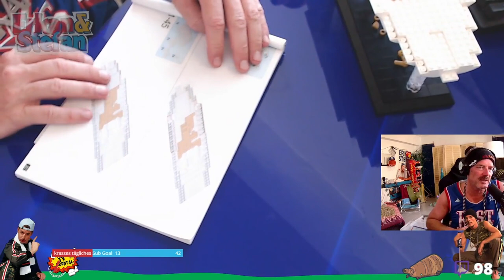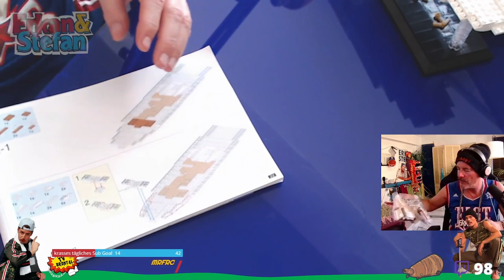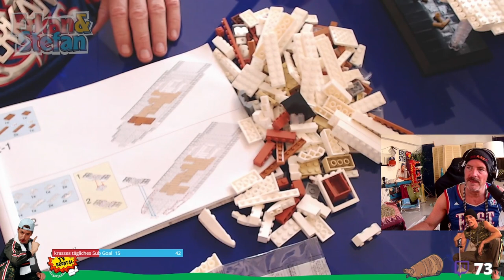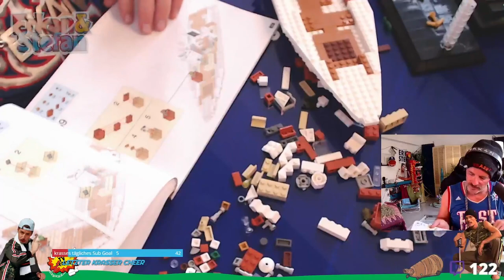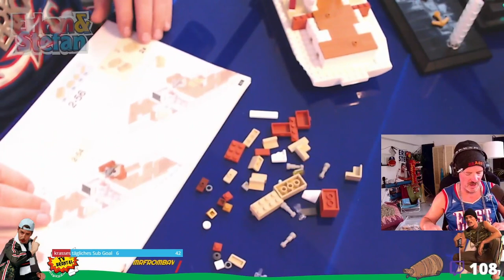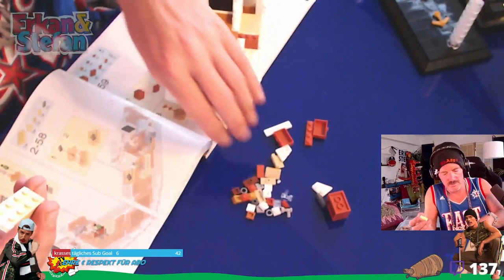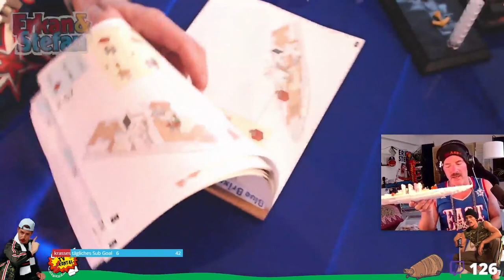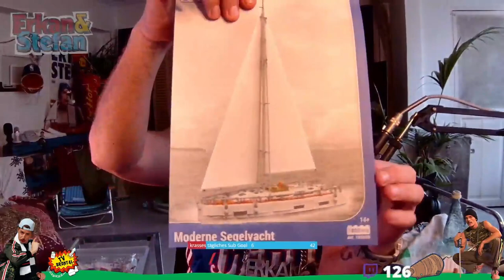Erkan baut die Moderne Segelyacht von Bluebrixx Tüte 2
Erkan baut die Moderne Segelyacht von Bluebrixx am 23. Mai 2K24   - Tüte 2
Set 105606

Tüte 2!